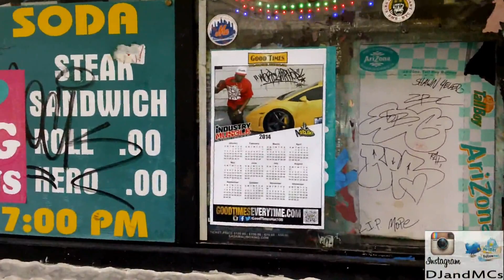DJandMCs in the Streets of Brooklyn 2014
Product Placement at its best in Williamsburg Brooklyn and Bushwick. Beats by Ruler Why. Beats are for sale by RULER WHY hit me up for info